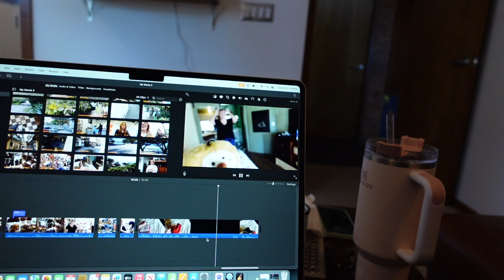a trip with my mama - monterey, carmel-by-the-sea, dog toys, donuts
instagram & twitter: @kennedymcmann